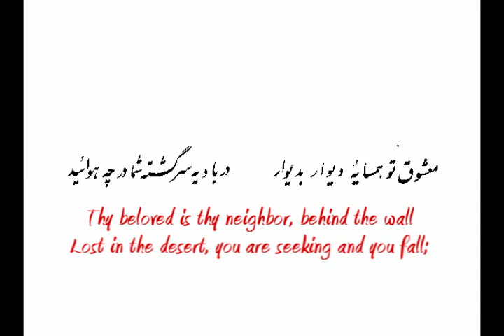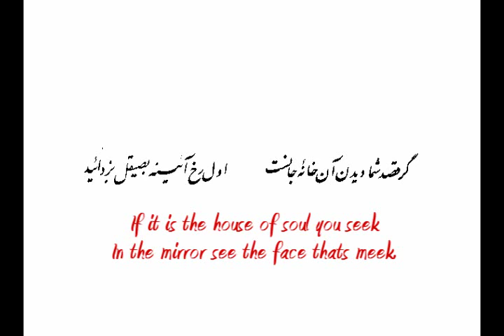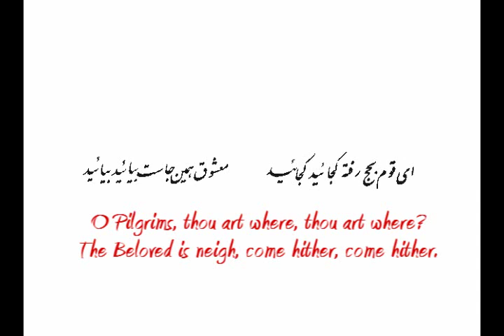Ahmad Zahir sings a Maulana Jalaluddin Balkhi Rumi Poem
Maulana Jalaluddin Balkhi Rumi was born in Balkh Afghanistan and this poem is one of his most famous. The Legendary Ahmad Zahir composed it into a song. The subject of the this poem is that God is everywhere, no need to travel the sands of Arabia to seek God when God is your neighbor or within your soul, If you are willing to see God or His house, Please cleance the mirror your your sould and you shall see.